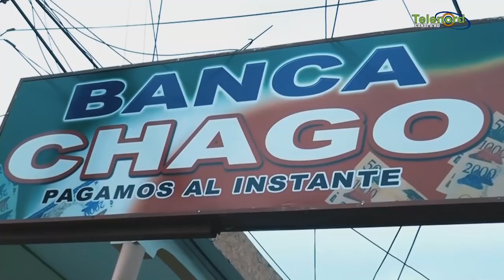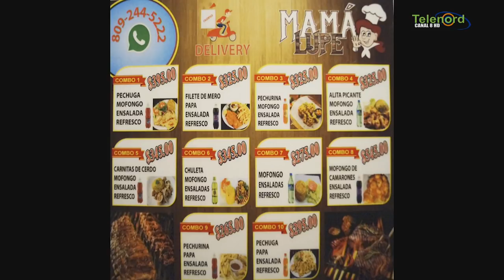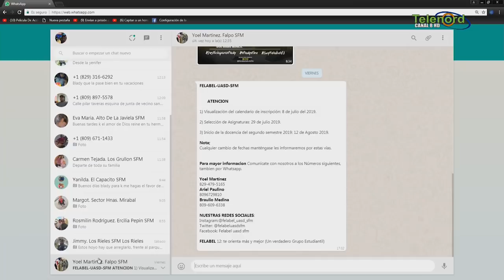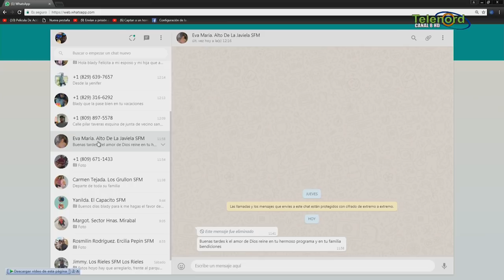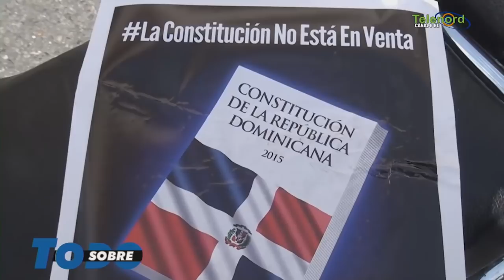Sobre todo Lunes 01 07 2019